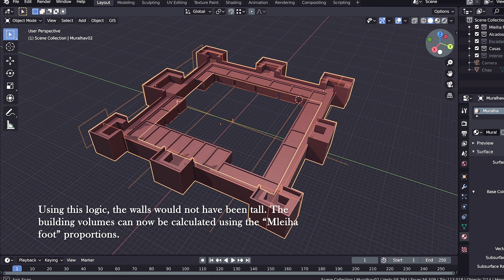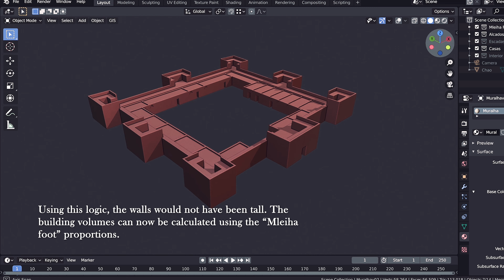MleihaFort VR2020 2